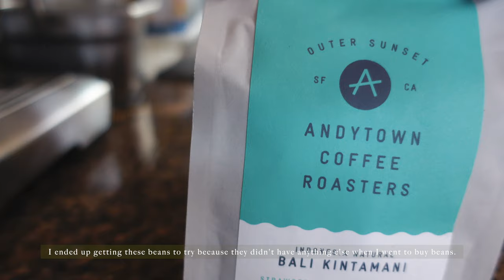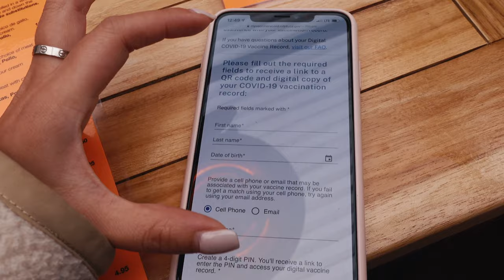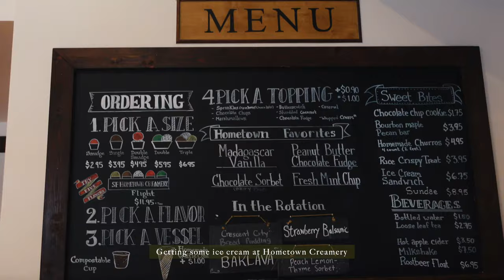Two of my favorite food places!| San Francisco | VLOG #53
Second to last vlog before Alisha left to go back to school :(
Inta : @intayum
Cynthia : @cynthiia.tom

Cynthia opened a sticker shop!